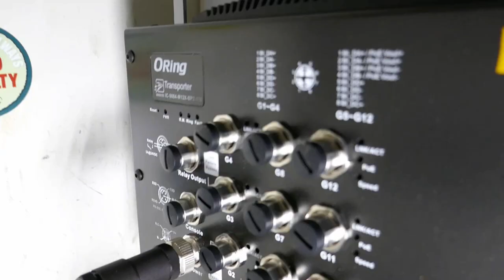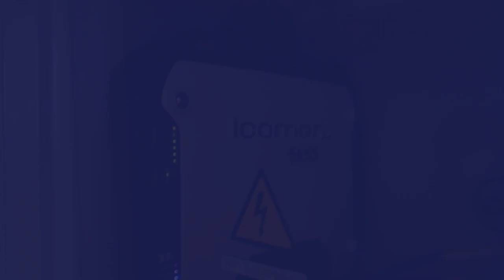Installing WiFi on your train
Make the most of your journey with free WiFi